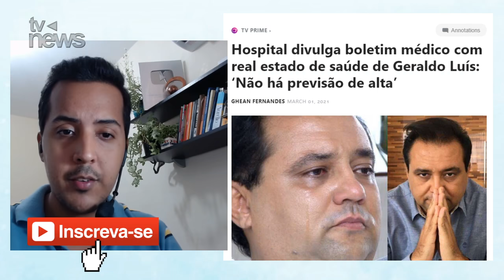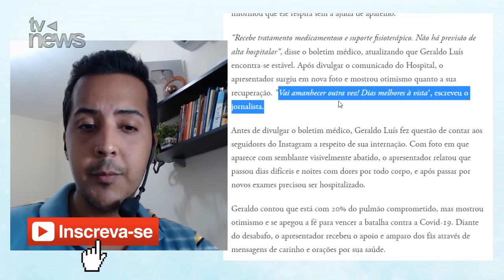FOI CONFIRMADO: Cabe a Hospital trazer TRISTE NOTÍCIA sobre o apresentador Geraldo Luís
Geraldo Luís da Record TV está internado com coronavírus e, segundo comunicado médico, não tem previsão de alta.